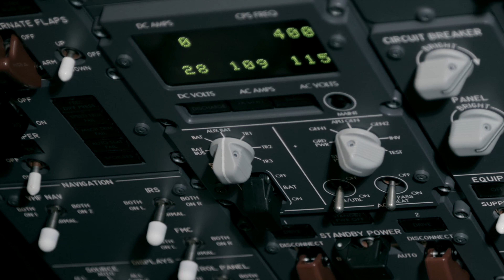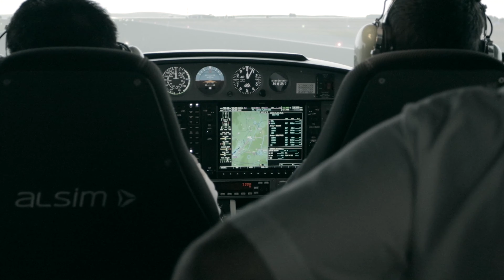Aerospace & Aviation What's Next? YPC Video Series with Lee Woodward.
In this video Lee answers questions on his career, key qualities to being a pilot and the future of the aviation industry and gives advice for someone about to embark on their aviation career.